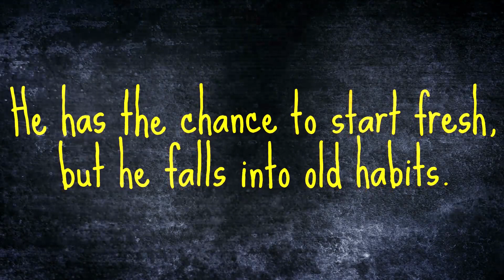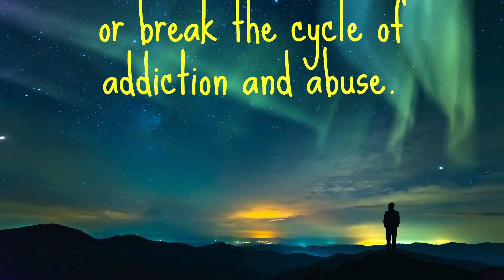Viper House Book Trailer